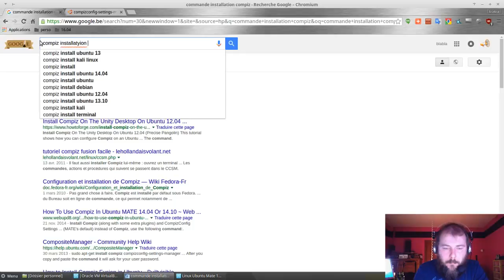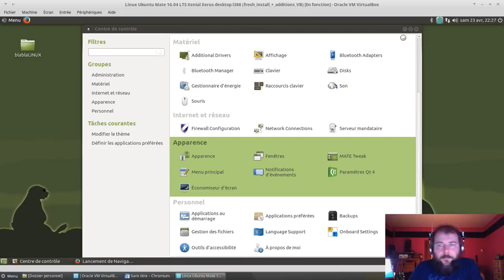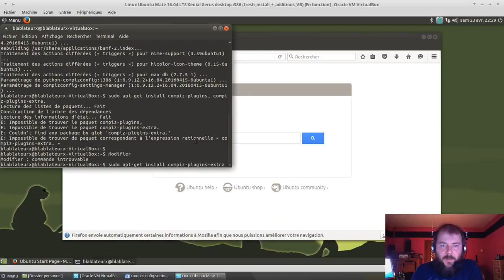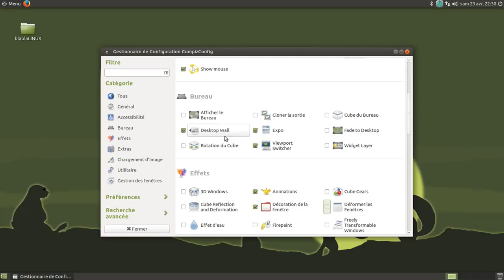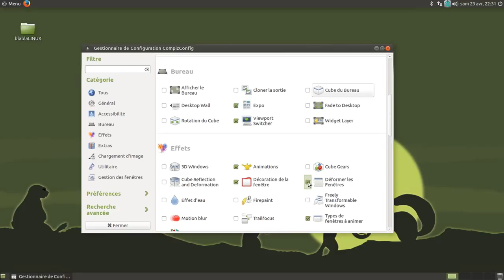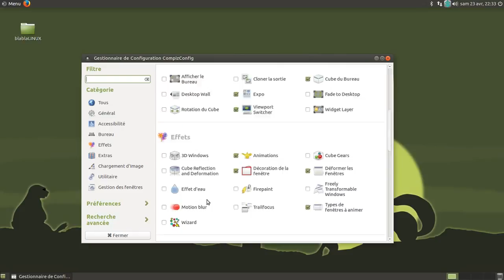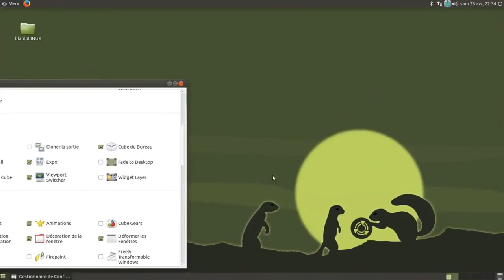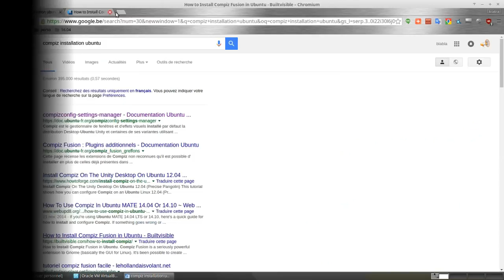Compiz - installation (gui) sous Ubuntu Mate 16.04 - extrait live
Merci, et à bientôt ailleurs 🤙 Installation de Compiz/des plugins/de l'interface graphique (gui):
sudo apt-get install compiz compiz-plugins-extra compizconfig-settings-manager